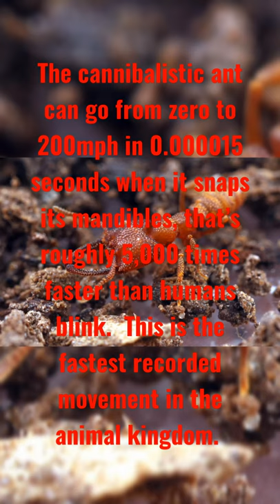The blood ‘Dracula ant’ has the fastest recorded animal movement when it snaps its mandible.